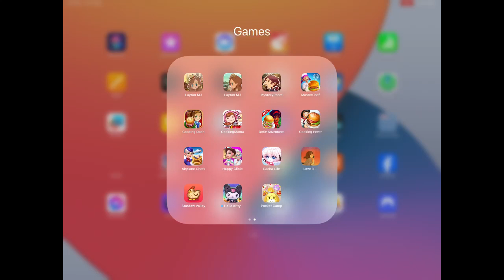Hello Kitty Island Adventure